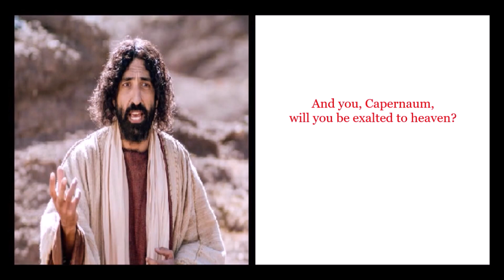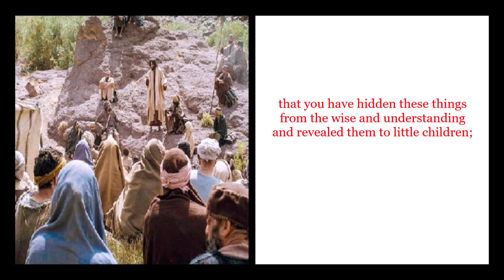Unrepented Cities / Come to Me and I'll Give You Rest